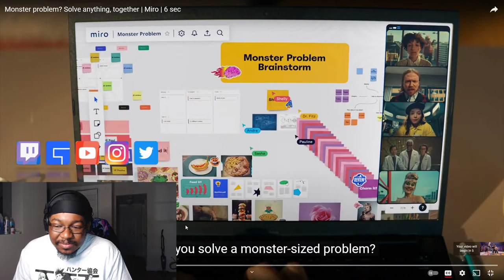[Reaction] Chiseled Adonis - Cell Jr. Little Man vs Blonde Bimbo | BobTheLynx Reacts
❤️ Help me reaching my Goals below
🤙 Share Goals: 30
🤙 Like Goals: 20
Other ways to support the brand...